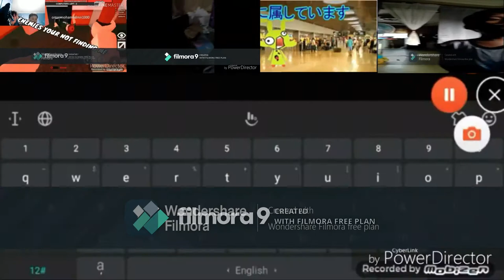multisource v1 has sparta nameless dhe remix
make the source 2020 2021
looks like 2021 will make edit filmora
2020
great gob 2021